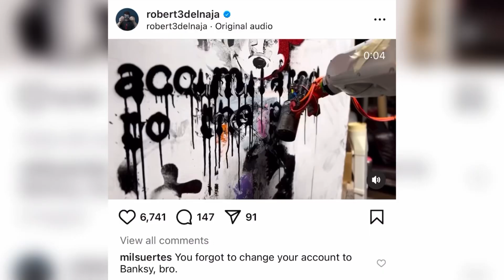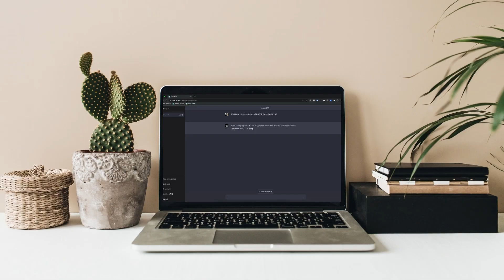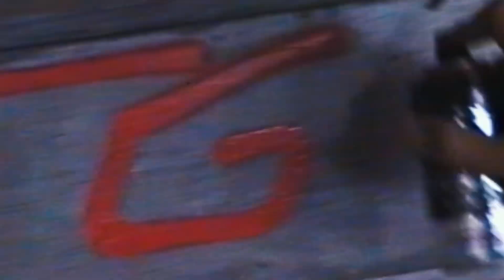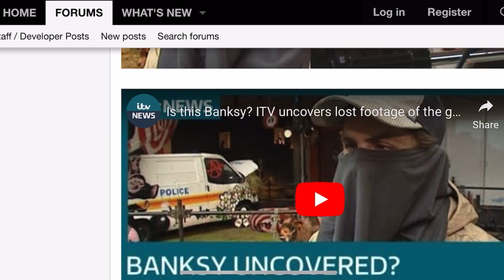Banksy’s Identity Finally Revealed! (With AI)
Unveiling Banksy: Art's Mysterious Maverick

Dive deep into the enigmatic world of Banksy, the street art virtuoso whose identity sparks endless debate. Explore theories that unmask the phantom behind the spray can: Is it Robert Del Naja, the Massive Attack legend, or Robin Gunningham, the elusive Bristol artist? Join us as we piece together clues hidden in plain sight, from the streets of Bristol to the walls of Bethlehem. Discover the artful dance of anonymity and fame in this captivating Banksy exposé.